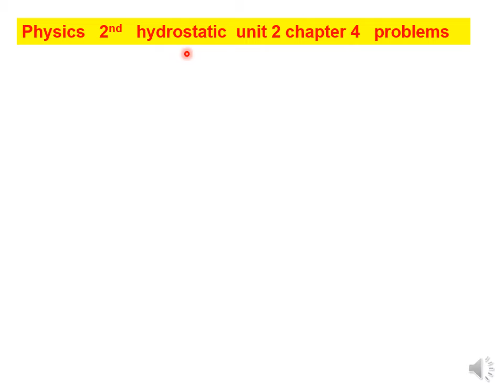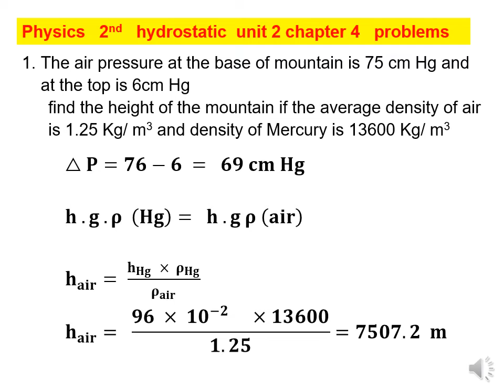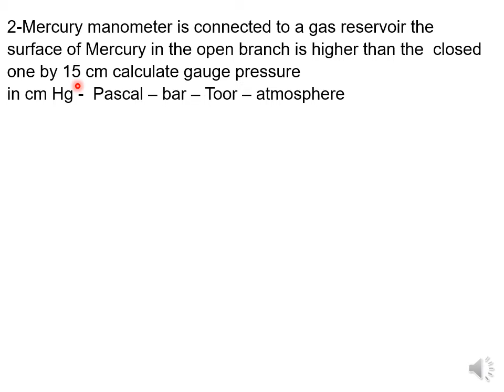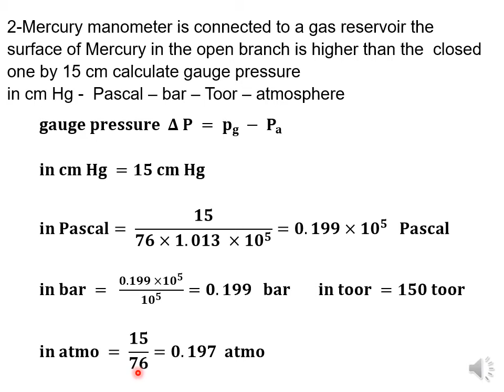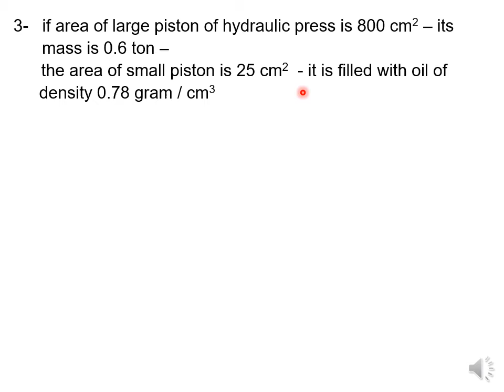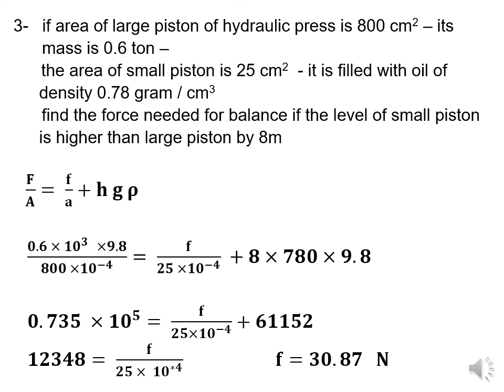physics 2nd unit 2 chapter4 problems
problems on atmospheric pressure - manometer - pascal